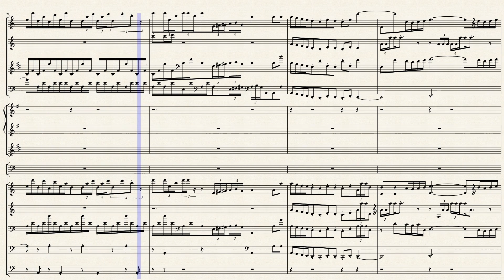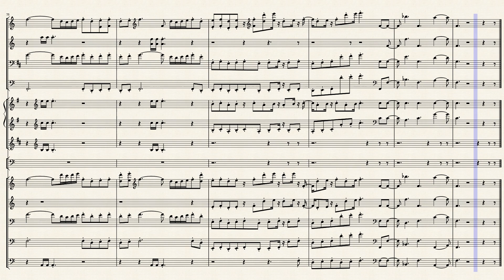Saint Saens Rhapsodie 73 Orchestration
Having Fun, doing something "good" with my Mind, not something MINDLESS! (Like watching TV or the like!)

I compare this to a Piano Performance and I find it much more interesting. (The piano piece sounds like a "concert piano" piece, but it has no "color" as they say. The different instrument voices in the full Orchestra, change it from an academic exercise to a Tone Poem. Thank you my favorite St. Saens.  Camillie, you are a wonder! Despite having "passed on" you still live, every day and around the world. And, yes, the CRITICS were RIGHT..you wrote music PEOPLE LIKED! (I do too.)